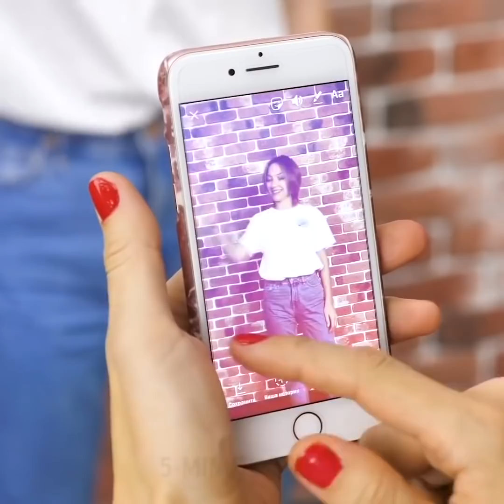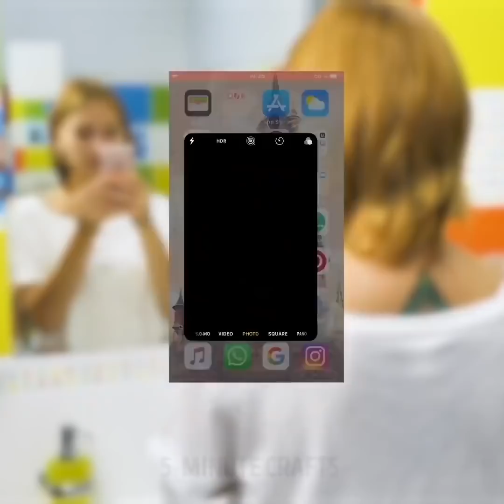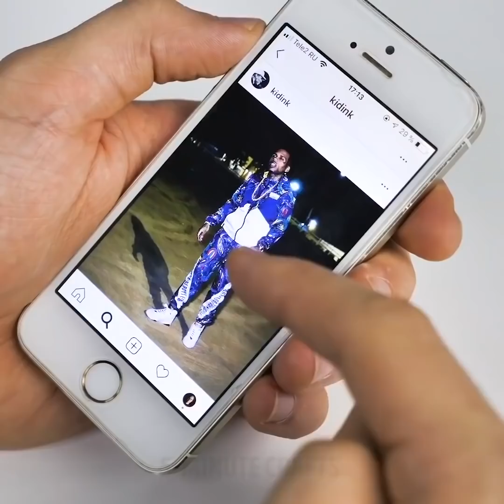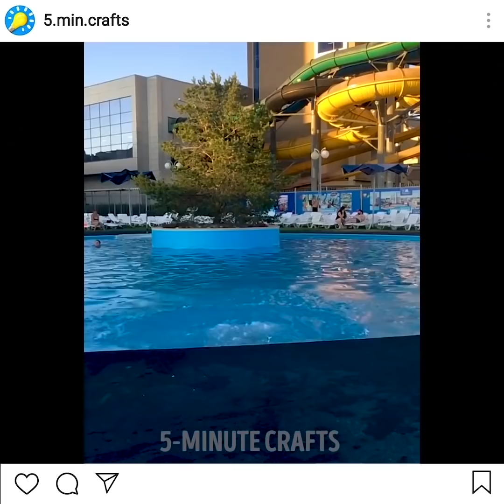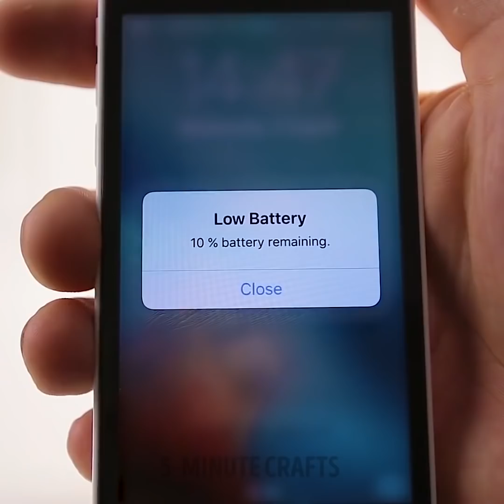28 แฮ็คแกดเจ็ตที่ยากต่อการเชื่อ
แนวคิดที่ดีที่สุดสำหรับสมาร์ทโฟน

ลองดูเทคนิคการถ่ายภาพที่ดีที่สุด! ไม่จำเป็นต้องซื้อกล้องราคาแพงหรือใช้ photoshop! ภาพถ่าย Instagram ส่วนใหญ่น่าเบื่อจริง ๆ และเราแบ่งปันวิธีการทำให้เป็นพิเศษ ในวิดีโอของเราคุณจะได้พบกับเทคนิคการจัดองค์ประกอบที่ดีที่สุดสำหรับการถ่ายภาพที่น่าทึ่งที่จะทำให้คุณเป็นดารา Instagram!

มาดูเคล็ดลับภาพถ่ายที่เรียบง่ายอย่างน่าอัศจรรย์ที่เราพร้อมแบ่งปันกับคุณ:

- รูปถ่ายลอยเป็นที่นิยมมากในปัจจุบันและคุณสามารถทำให้มันง่ายขึ้น ชมการสอนในวิดีโอของเรา

- หากคุณเป็นผู้หญิงผมยาวคุณสามารถสร้างภาพที่น่าประทับใจด้วยดอกไม้ ขอให้เพื่อนของคุณช่วยคุณแล้วคุณจะมีผู้ติดตามเพิ่มขึ้นอย่างแน่นอน!

- ใช้กรอบรูปที่มีกระจกและทำให้ภาพถ่ายฝนตกโรแมนติก เพียงแค่ยืนอยู่ด้านหลังกรอบและขอให้เพื่อนของคุณสาดน้ำบนแก้วและถ่ายภาพที่สมบูรณ์แบบ!

- การถ่ายภาพคนกระโดดได้รับความนิยมในการถ่ายภาพเมื่อเร็ว ๆ นี้และเราต้องการแบ่งปันเคล็ดลับกับคุณเกี่ยวกับวิธีถ่ายภาพกระโดดที่น่าสนใจและน่าสนใจยิ่งขึ้น

- ตรวจสอบเคล็ดลับการถ่ายภาพ "ตำแหน่ง" ที่เหมาะสำหรับนักเดินทาง! ผู้ติดตามของคุณจะรักบล็อกการเดินทางของคุณโดยสิ้นเชิง!

- เปลี่ยน shoebox เก่าเป็นโปรเจคเตอร์ของสมาร์ทโฟน คุณจะต้องมีแว่นขยายกล่องรองเท้าและคลิปเครื่องผูก

- ค้นหาวิธีทำให้ภาพถ่ายของคุณดีขึ้นโดยใช้ฟิลเตอร์ DIY, น้ำยาปรับผ้านุ่มโดยใช้ถุงน่องและแผ่นสะท้อนแสงโดยใช้แผ่นสีขาว

- เรามีความคิดที่สนุกสนานเกี่ยวกับวิธีทำให้ภาพถ่ายสาดเจ๋งจริงๆ! เรียนรู้เคล็ดลับเบื้องหลังหนึ่งในภาพยอดนิยมและอย่าลืมหาถ้วยน่ารัก!

เรารู้วิธีถ่ายภาพที่สมบูรณ์แบบด้วยความพยายามขั้นต่ำ!

การประทับเวลา:

00:26 กลลวงภาพถ่าย

00:42 เคล็ดลับรูปถ่ายเพื่อเพิ่มผู้ติดตาม Instagram

02:20 เล่นตลกภาพถ่าย

02:37 เคล็ดลับภาพที่สมบูรณ์แบบสำหรับบล็อกการท่องเที่ยว

03:48 ความคิดกรณีที่โทรศัพท์

10:46 โปรเจ็กเตอร์สมาร์ทโฟนโฮมเมด
5-Minute Crafts ช่องทางการของไทย